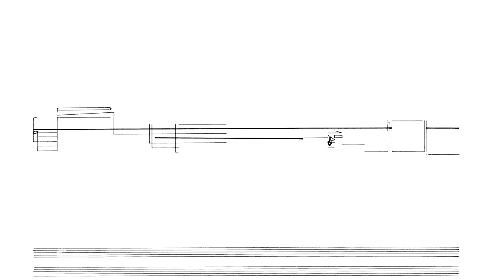Cornelius Cardew: Treatise. Page 96